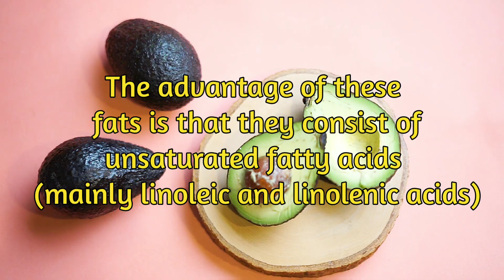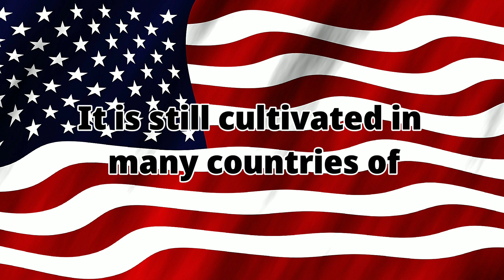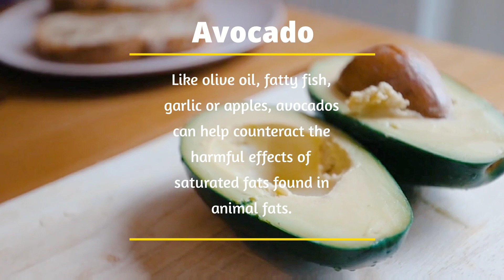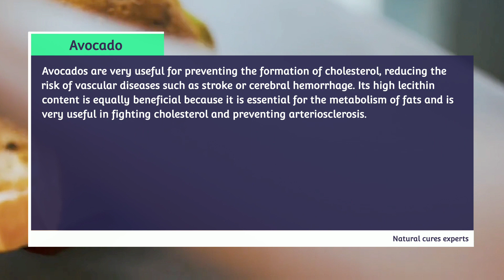why you must eat Avocado every day? "Avocado the health fruit" (The miracle of avocado)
Avocado is a unique fruit that has taken the world by storm in recent years, thanks to its numerous health benefits and culinary versatility. This luscious green fruit is originally from Mexico and Central America and is widely known for its creamy texture and delicate taste.
One of the most significant health benefits of avocados is their high content of monounsaturated and polyunsaturated fats, which are considered "good" fats and help reduce bad cholesterol levels in the body. Avocados also contain high amounts of fiber, which helps maintain healthy digestion and keeps you feeling full for longer periods, reducing your calorie intake throughout the day.
In addition to these essential nutrients, avocados are also rich in vitamins and minerals such as vitamin K, vitamin E, vitamin C, potassium, and magnesium. These nutrients play a vital role in maintaining a healthy body, promoting cell growth, reducing inflammation, and boosting the immune system.
Another notable benefit of avocados is their positive impact on heart health. Studies have shown that a diet rich in avocados can lower blood pressure, reduce the risk of heart disease, and improve overall cardiovascular health.
Avocado's potent antioxidant properties also make it excellent for skin and hair health. The high content of vitamin E and healthy fats in avocados makes them an excellent choice for keeping skin and hair moisturized, reducing the appearance of wrinkles and fine lines, and promoting healthy hair growth.
When it comes to incorporating avocados into one's diet, the possibilities are endless. From guacamole to avocado toast, smoothies, salads, and even chocolate mousse, avocados can be used in countless creative ways. One can also use them as a substitute for butter or oil in many baking recipes, thereby reducing the saturated fat content of baked goods.
In conclusion, avocados are a delicious and nutritious addition to any diet. They are packed with healthy fats, fiber, vitamins, and minerals that offer numerous health benefits, including improved cardiovascular health, healthy digestion, and glowing skin and hair. So go ahead, indulge in this superfood, and reap the many benefits it has to offer!

00:00 what will happen if you eat one Avocado every day?
00:25 what is an Avocado?
00:55 what country is Avocado from?
01:18 how is Avocado a vegetable?
01:25 types of Avocado.
01:40 what vitamins does Avocado have?
02:40 health benefits of Avocado.
03:17 is Avocado good for lowering cholesterol?
03:50 fixe menstrual problems with Avocado.